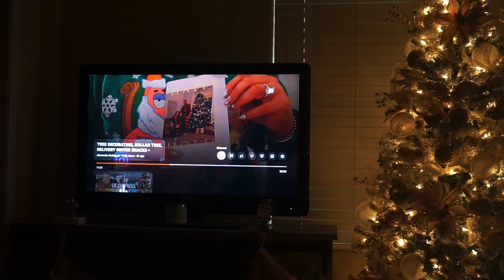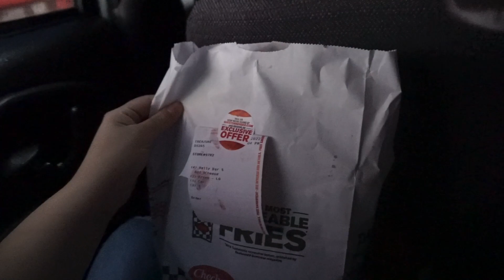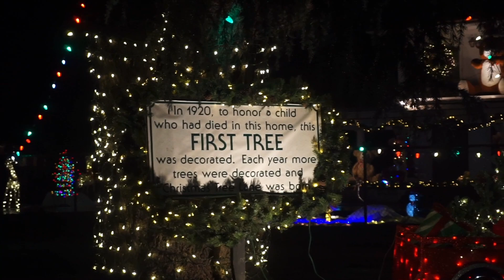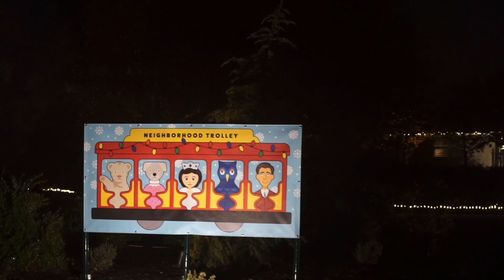VLOGMAS DAY 2 (2022) looking at Christmas lights and having a chill day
Hey guys VLOGMAS day 2 coming at you. We had a very chill day but later on in the evening we made our way to opening night of Christmas tree lane in Fresno Ca. Drove through to look at the Christmas lights with my fam. Gotta say it’s a family tradition that we love to keep every year. Anyways hope you enjoy vlogmas day 2